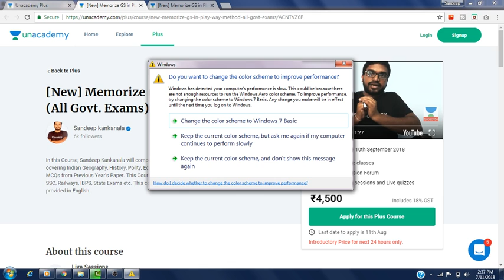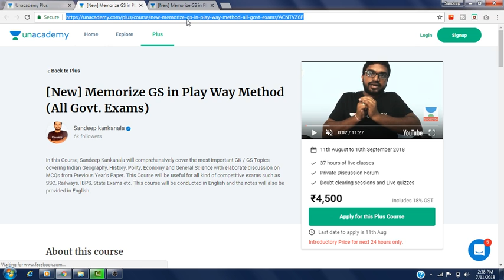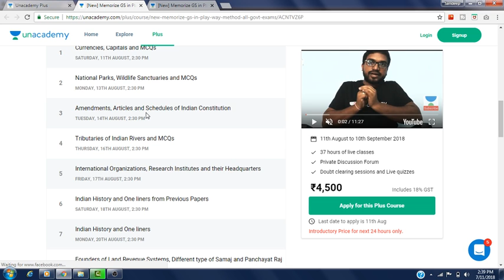Complete GS/GK Tricks for ALL Govt.Exams Covering Indian Geography , History ,Economy , polity , Gs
Registration Link :-   Only limited seats Book Early